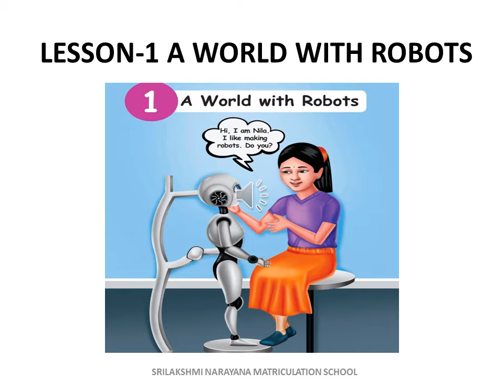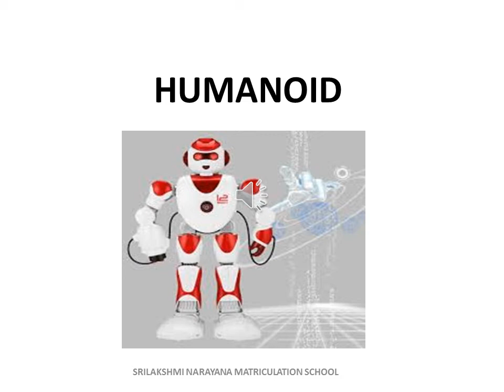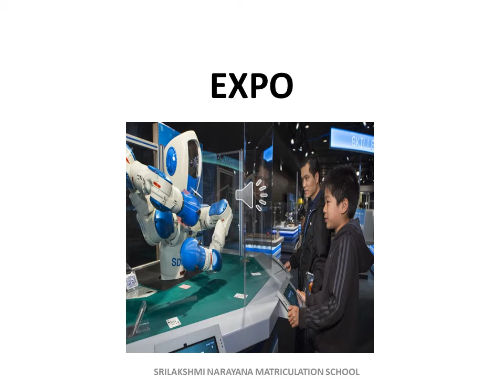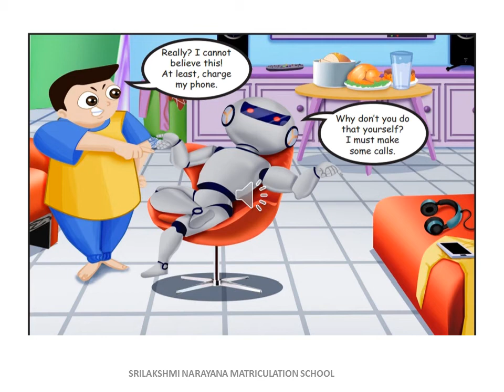4TH STD ENGLISH A WORLD WITH ROBOTS | SLN MATRICULATION SCHOOL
4TH STD ENGLISH  A WORLD WITH ROBOTS | SLN MATRICULATION SCHOOL

Welcome to Sri Lakshminarayana Matriculation School's | SLN Matriculation School's official youtube channel. We are trying to provide educational videos for children to learn at their own time.